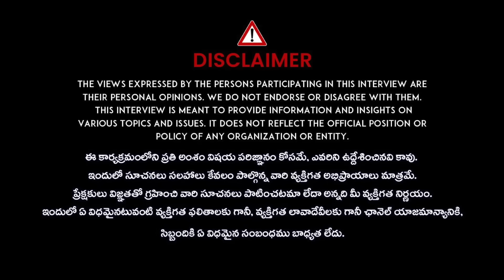మార్గశిర మాసంలో 100లో 99మంది చేసే పొరపాట్లు ఇవే.! | Kakunuri Suryanarayana Murthy | iDream Subham